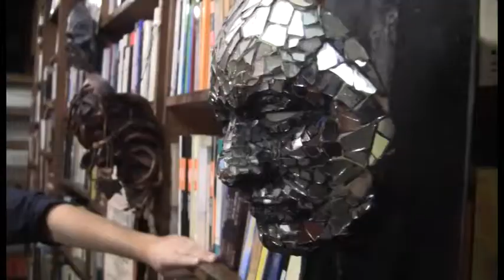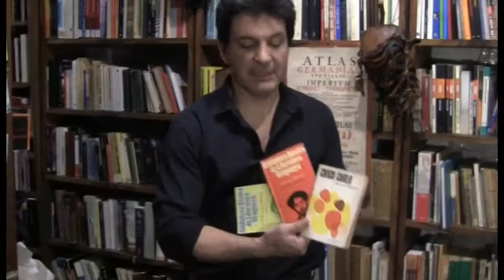LA ESCUELA DE UPM